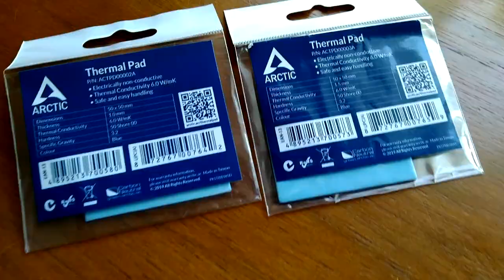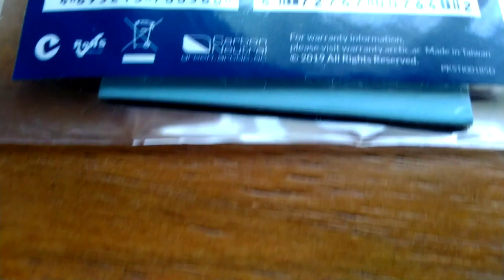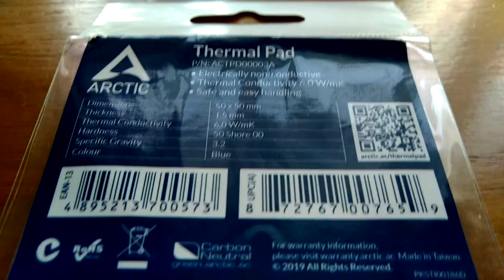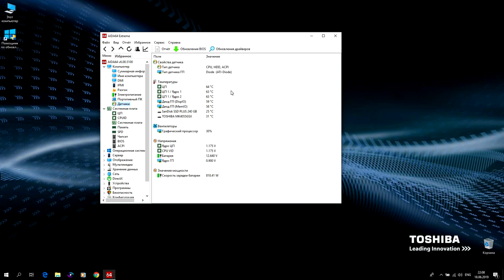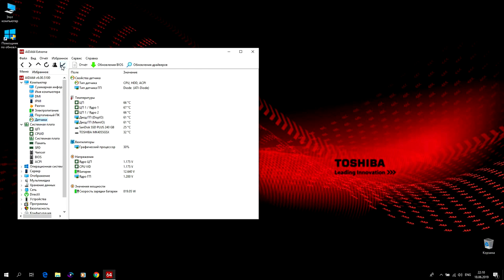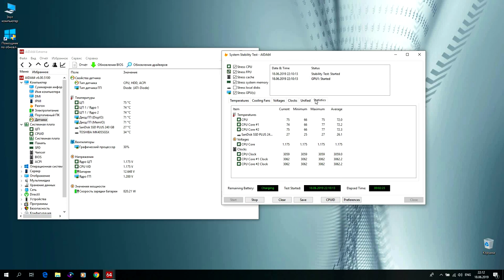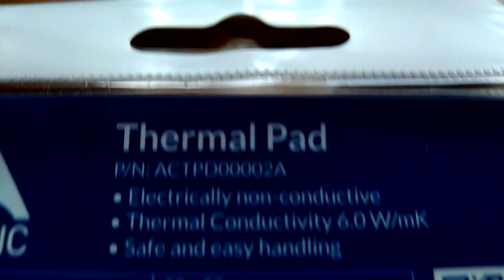Модернизация ноутбука Toshiba Satellite P300-226. S01E04. Термопрокладки ARCTIC AC. Тесты!)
Модернизация ноутбука Toshiba Satellite P300-226 год выпуска 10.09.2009. Установка термопрокладок ARCTIC AC ( Arctic Cooling Thermal Pad ) в 1 и 1,5 мм и тестирования результатов.

0:00 Введение
1:25 Распаковка
3:03 Установка термопрокладок
8:19 Тестирование термопрокладок
10:40 Стресс тест и результаты
13:28 Заключение